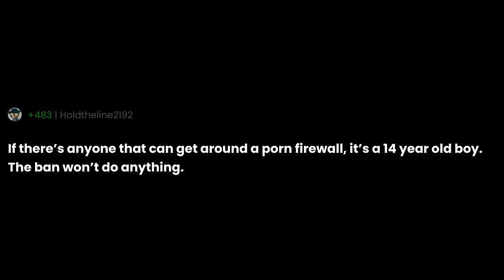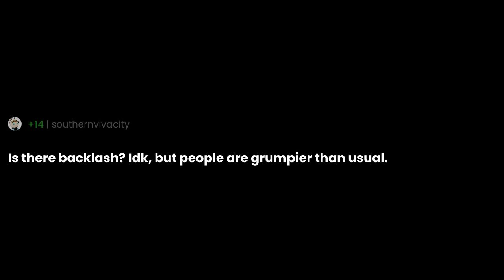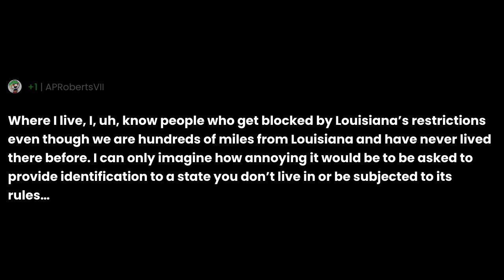Redditors of Southern States with porn restrictions, how has this impacted people’s ability to b...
"Redditors of Southern States with porn restrictions, how has this impacted people’s ability to browse porn?  Is there backlash?" the question you all have been asking for.